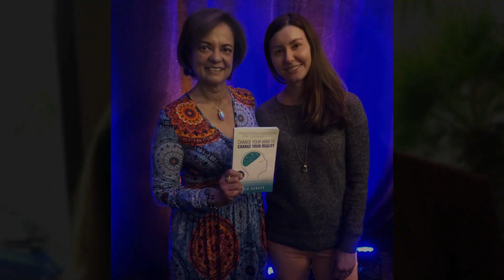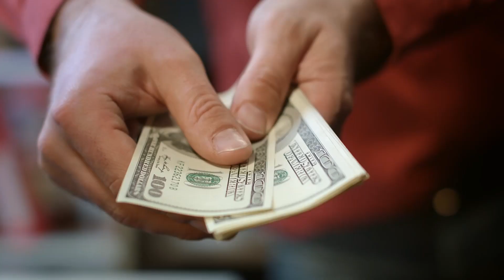How Chronic Pain is Connected With Our Emotions with Petra Brunnbauer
Petra Brunnbauer is a Wellbeing Coach, podcast host, and the creator of The Jōrni Wellbeing Platform. After spending most of her professional career as a Management Executive, working for different companies in Canada, Petra relocated to the west coast of France with her husband and cat in 2017.
In 2019, she created The Jōrni Wellbeing Platform after a transformative personal experience inspired her to continue her own journey of healing, self-discovery, and personal development in psychology and mental health.
The Jōrni offers a comprehensive online coaching program, podcast, blog, virtual summits, and many resources to support individuals in their journey to better mental, physical, and emotional wellbeing.
As the host of The Jōrni Podcast and writer of The Jōrni Blog, Petra shares her insights on holistic healing and mental health. Petra is also the host of the virtual Holistic Wellbeing Summit with over 40 expert speakers.
Petra is currently a grad student at the University of Wolverhampton, studying for an MSc Psychology of Mental Health and Wellbeing.
When she is not working on the Jōrni, Petra loves exploring history and castles in Europe and sharing her adventures on her castle blog.

Bio.thejorni.com

Work With Me or Attend An Event